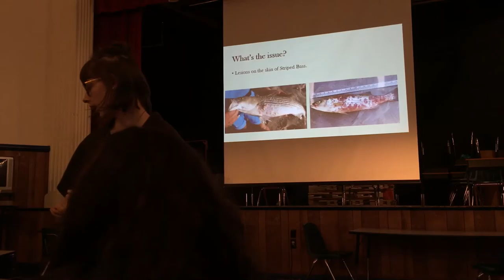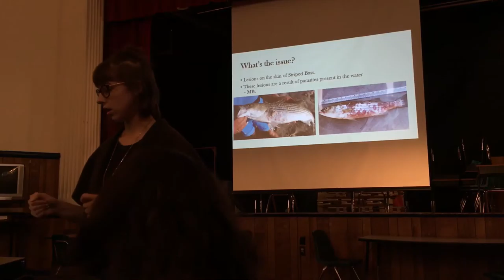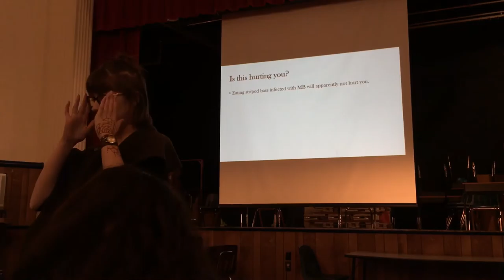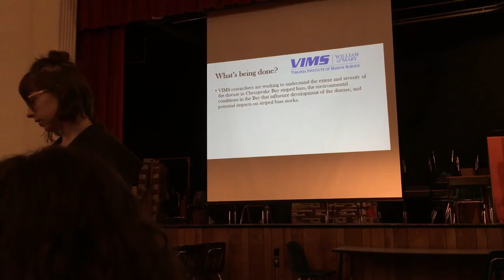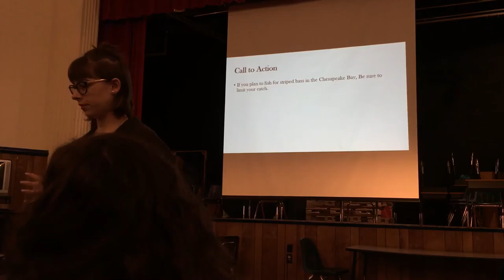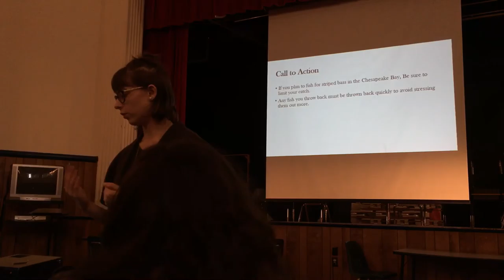Jaiden - Striped Bass Presentation